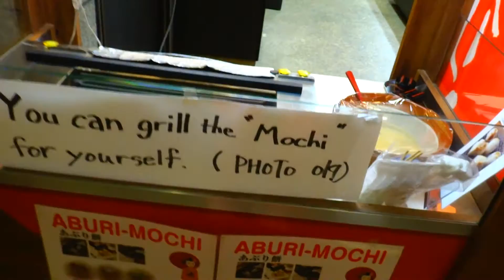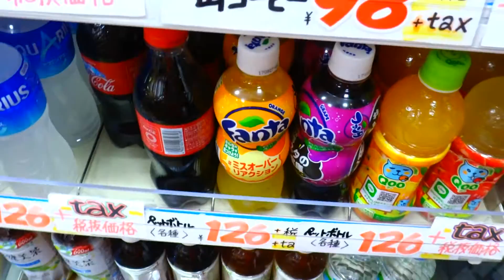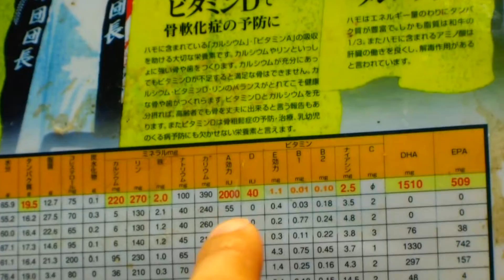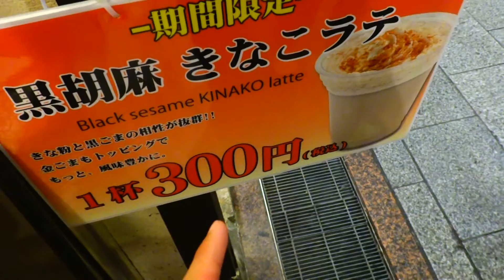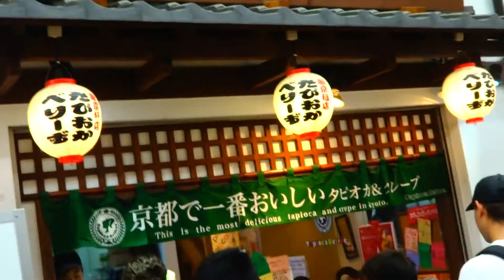Nishiki Market In Kyoto (Ft. The Queen of Shiga)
For those who are curious about my MyFitnessPal if you wanna follow it's @optimisticsnail